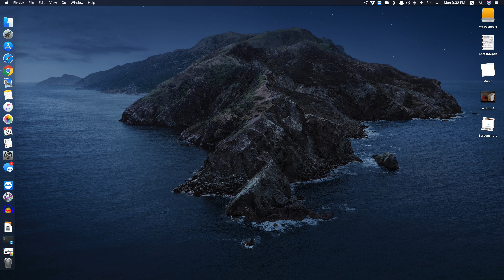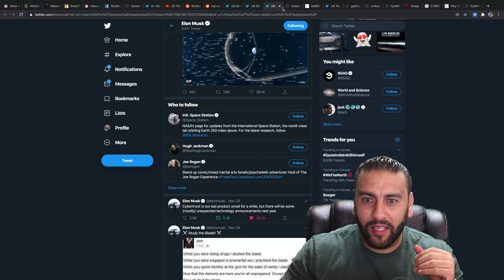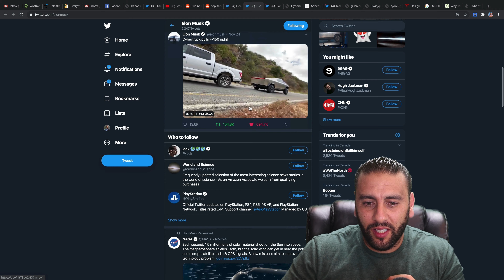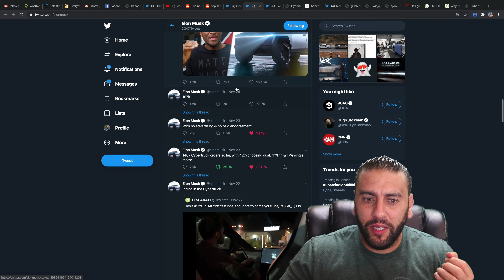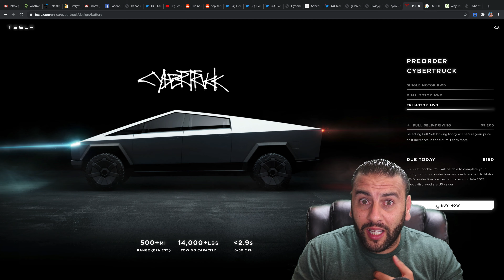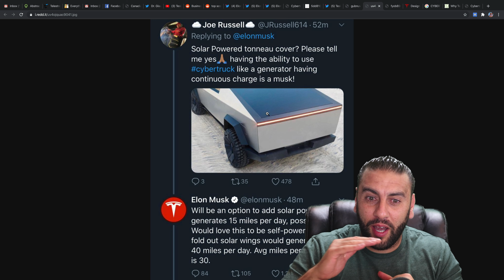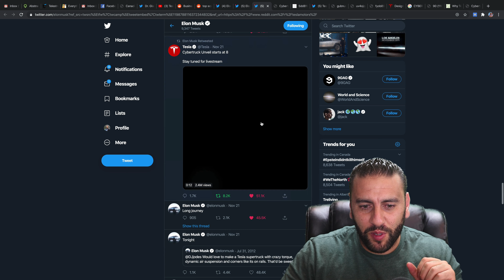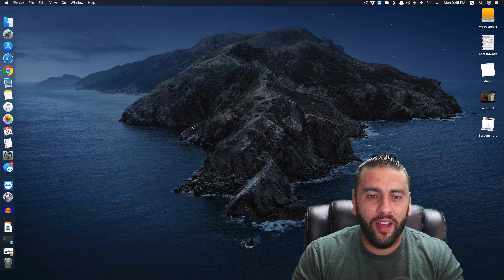تيسلا سايبرترك Tesla Cybertruck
نسيت نحكي على ارقام الحمولة والجبد (وهذا في رايي ما يهم اي Truck Fan) بتفصيل اكثر:
Maximum towing capacity : 14,000 lbs. (6,350 kilograms).
يعني تقدر تجبد حمولة وزنها ستة ونصف طن.

Maximum payload : 3,500 lbs. (1,580 kg).
.تقدر ترفع حمولة وزنها طن ونصف

بالمقارنة باشهر ترك في العالم Ford F150
Maximum towing : 13,200 lbs (6000 kg)
Maximum payload : 2,200 lbs (995 kg)

فيها اوتوبايلوت بطبيعة الحال زي كل سيارات تيسلا.